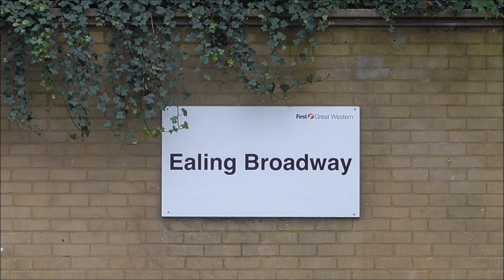61306 'Mayflower' - "The Cathedrals Express" - 29/11/2015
On a chilly November morning, LNER B1 no 61306 'Mayflower' was booked to haul "The Cathedrals Express" by Steam Dreams from London Paddington to Bristol Temple Meads and return on Sunday 29th November 2015, this tour should of been hauled by 70000 'Britannia' but the loco was withdrawn from service for repairs to the ponytruck wheels

Firstly the ECS is seen at Ealing Broadway with Class 37 no 37518 leading, the train stops in the station whilst on a red signal before departing with the B1 and Class 47 no 47746 (in between the tender and first coach) at the rear

About 35 minutes later the trip is seen powering past Ealing Broadway with 61306 bringing on a nice show as she heads her 12 coach train towards Bristol